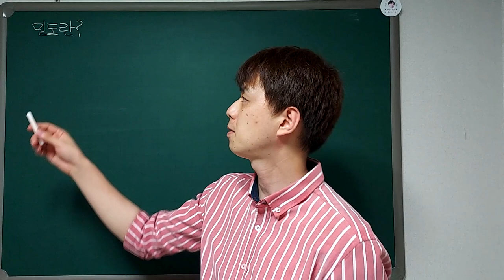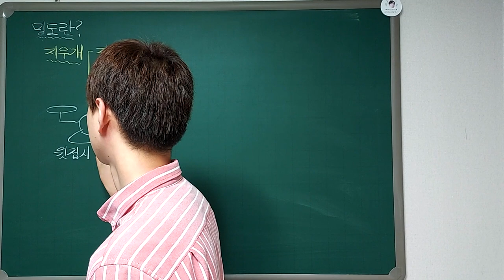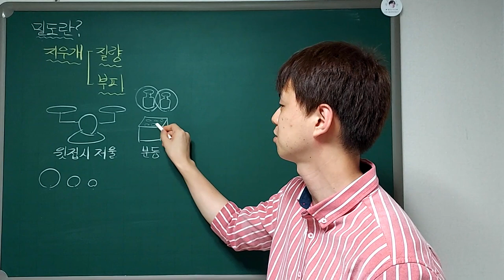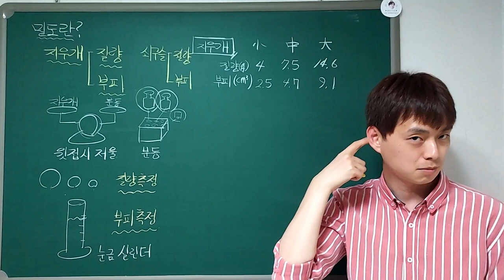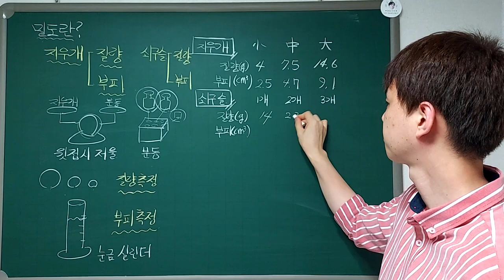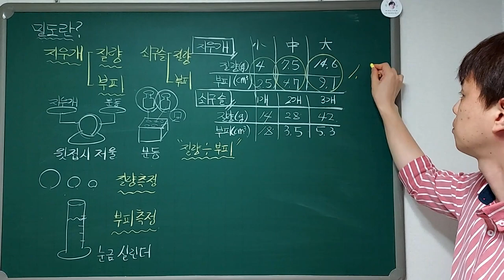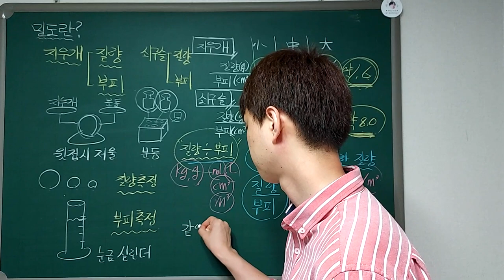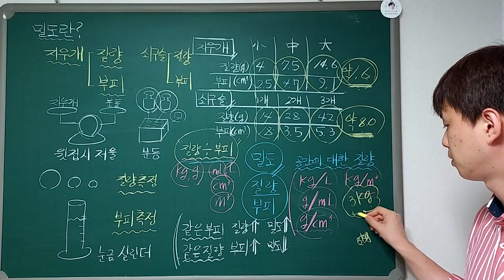재능 스스로 과학 L06-02. 밀도란? (L74b - L75a)